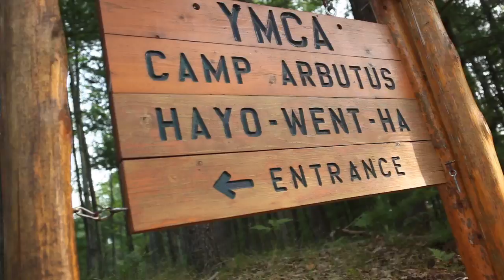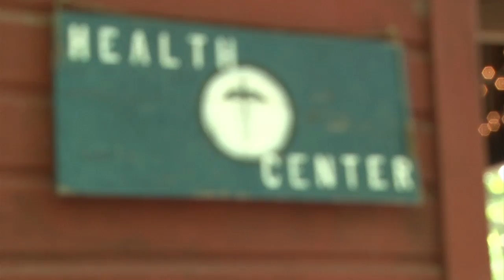YMCA Hayo-Went-Ha Camps 2010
Learn more about why YOU should spend your summer at YMCA Hayo-Went-Ha Camps!